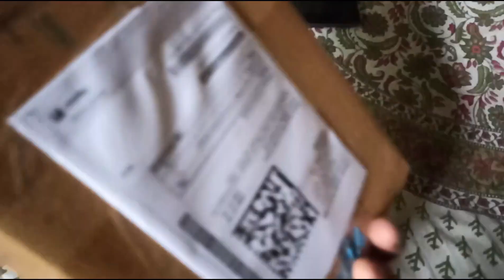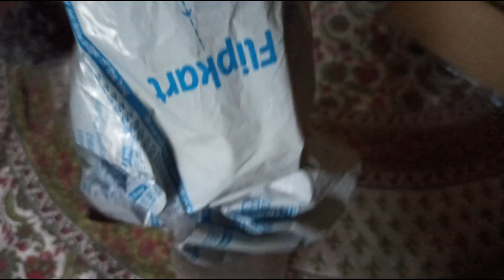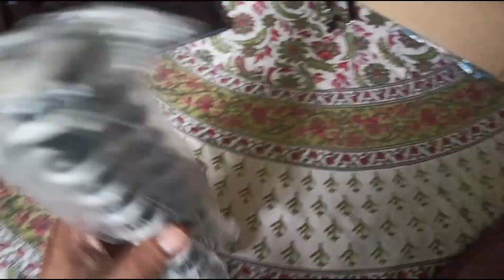GOT A NEW Camera and equipments (Canon 600D)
Please help me to Grow KRJ Vlogs